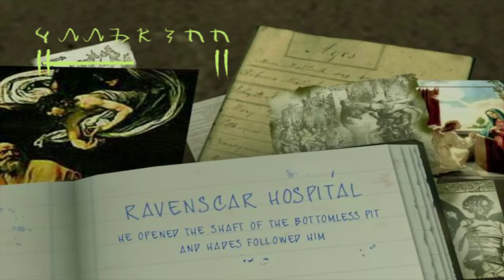Constantine The Game Walkthrough Gameplay Part 11:Balthazar Zymergy Registry/Balthazar Boss Fight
Constantine Released for PC,PS2 and XBOX played on PC in 1080p HD

Let's Constantine Video Game
Constantine Gameplay
Constantine Gameplay Walkthrough
Constantine Walkthrough Gameplay
Constantine Walkthrough
Constantine Playthrough
Constantine Let's Play
Constantine Let's Play
Constantine Boss
Constantine Boss Battle
Constantine Boss Fight
Constantine Gameplay Walkthrough PC 1080p
Constantine The Game Gameplay
Constantine Video Game Gameplay Walkthrough